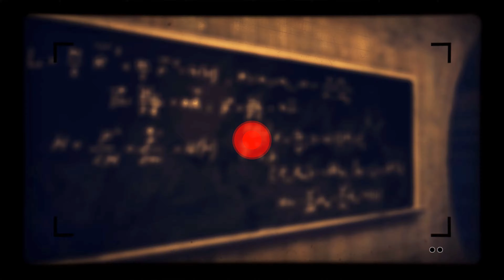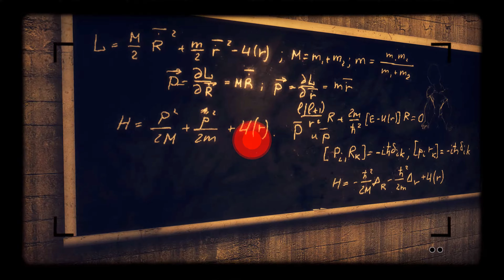Alekhine's Gun Смерть шпионам 2 05 прохождение walkthrough